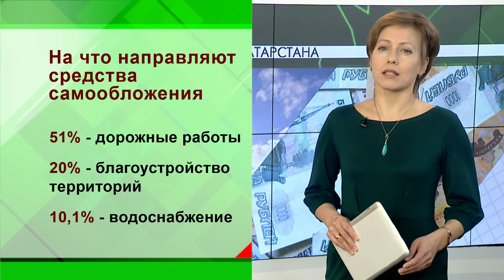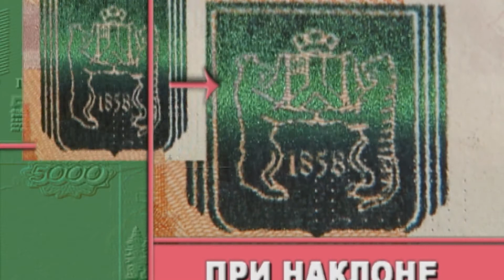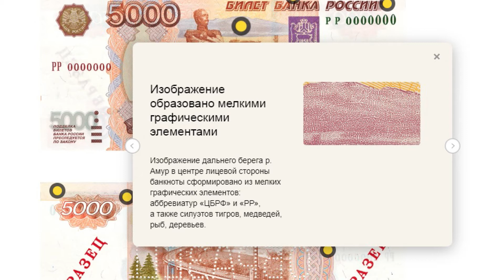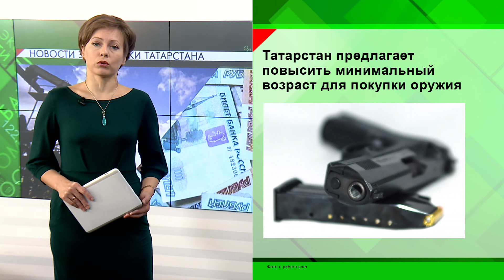Новости экономики - 22.11.2018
Жители 6 поселений  Татарстана (в Лаишевском и Пестречинском районах)  отказались от самообложения. На референдум, где предстояло решить, согласны ли они «сбрасываться» на какие-то внутренние местные нужды, пришли меньше 50% населения.  И референдумы признали не состоявшимися. Напомним, «Самообложение – это добровольный сбор средств на удовлетворение местных общественных нужд, установленный самим населением».  А вот 838 татарстанских поселений проголосовали «ЗА» самообложение. Программа эта работает в республике с 2013-го года и предполагает, софинансирование - на каждый собранный населением рубль татарстанский бюджет добавляет еще 4. И потом уже в поселениях решают, на что направить эти деньги, что в данный момент нужнее: отремонтировать водонапорную башню, например,  или построить игровую площадку для детей? В прошлом году татарстанские села и деревни имели в распоряжении 1 млрд. 39 млн. рублей. Из них сами собрали по самообложению  203 млн, а республика добавила  835 млн. И больше половины (51%) из этих денег направили на дорожные работы, 20% на благоустройство территории, 10% на водоснабжение.
 В этом году по самообложению только за первое полугодие татарстанские поселения уже собрали 213 млн рублей - больше, чем за весь прошлый год.